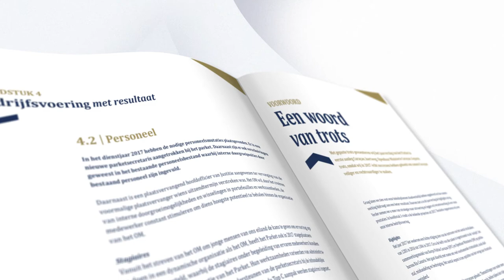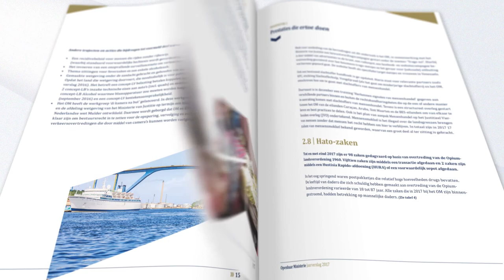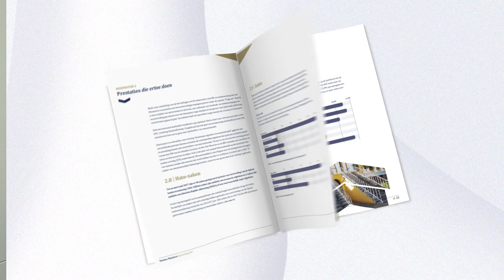Relato 2017 - Ministerio Públiko (OM) Kòrsou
Introductie naar het Jaarverslag 2017 van het OM Curaçao. Video in het Papiamentu over het Jaarverslag 2017.

Produkshon di video: OM Curaçao/Mauricia Pictures Productions BV